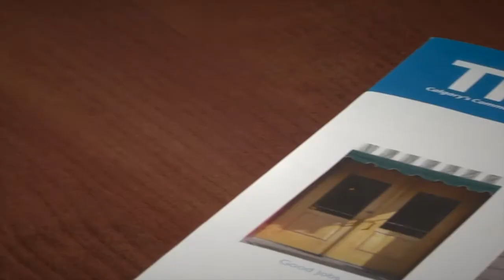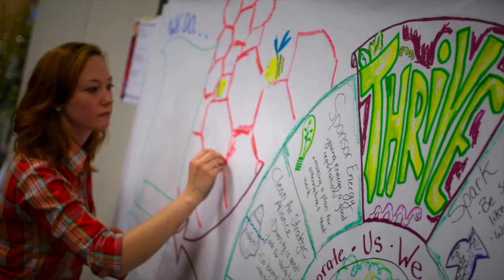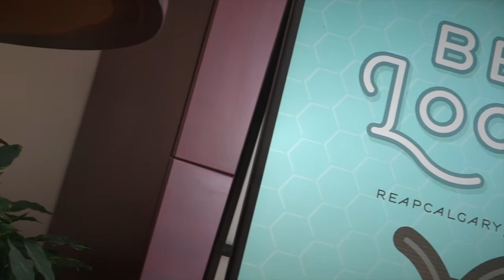First Calgary Community Investment